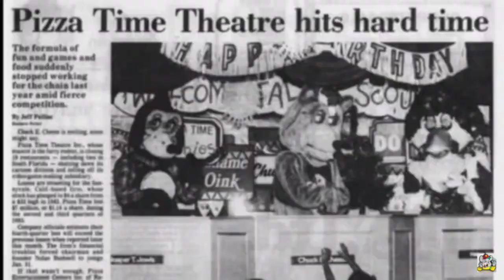The History of Chuck E. Cheese in Little Rock, Arkansas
The Last Arkansas CEC History Video. Soon I will do Springfield, Missouri